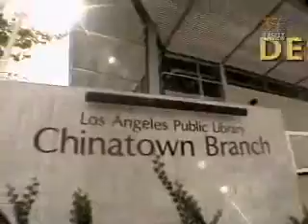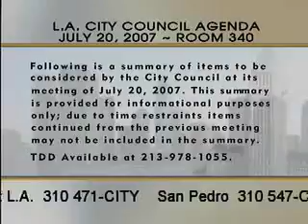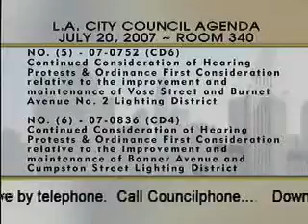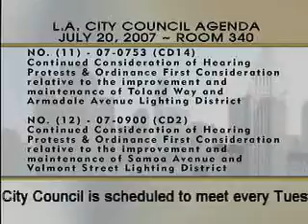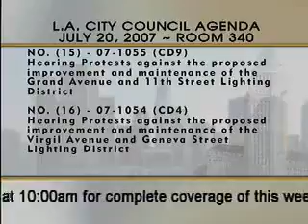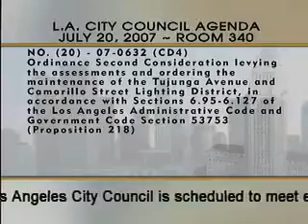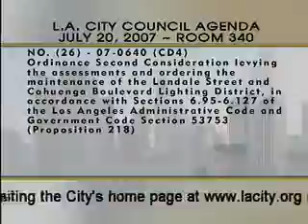City Council Meeting - Friday (SAP) - 07/20/2007